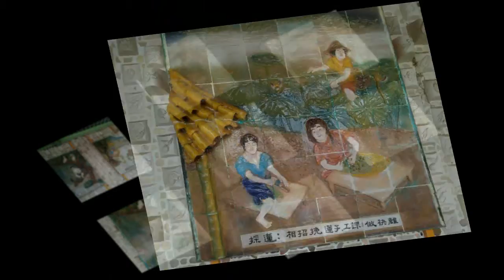供養三寶2021轉錄